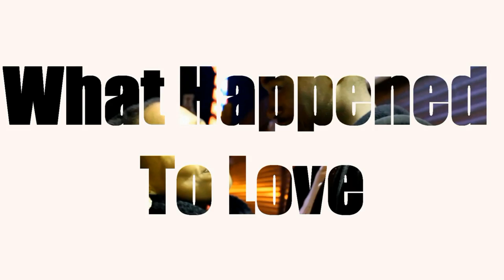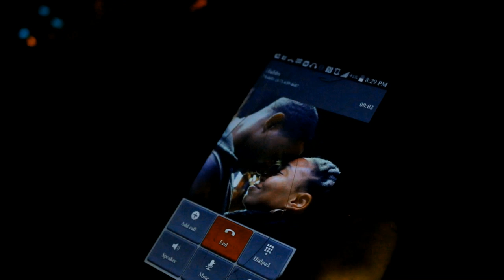What Happened To Love S1|Ep.3 Pt.2 - He Still Messing with Tyra?!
In this episode, We finally meet Destiny; the pride & joy of Karyn and Rasheed. We tap into the friendship of Mya & Skye. Jordan & Mya's relationship embodies the good 'ol lovin', and we see Skye have a breakthrough. Will she change her ways?

- Cruel Love clothing
- Arthentic Clothing
- Working Girls Only Clothing
- Cold heartz Clothing
- Arithmetics Clothing

- Yoshi The Talent-- Breathe
- Marlene Victoria-- Nothing
- Skye Townsend--  Better off without you